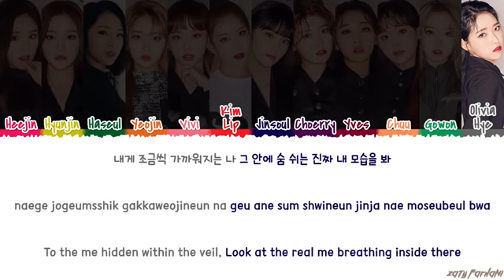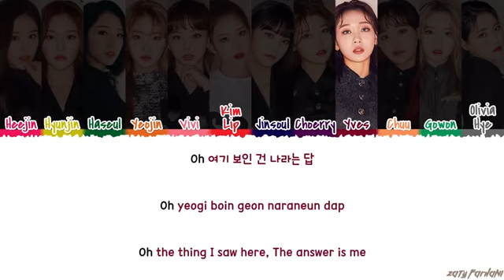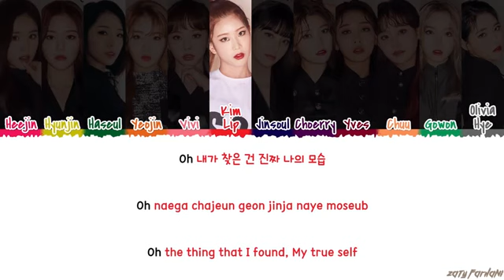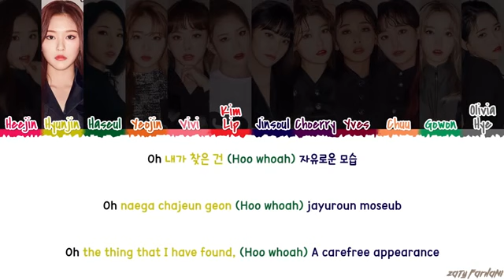LOONA - 'Oh (Yes I Am)' Lyrics [Color Coded_Han_Rom_Eng]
Translation by perfecsian@ZF

ALL RIGHTS ADMINISTERED by Blockberry Creative Entertainment

💕 FOLLOW ME 💕